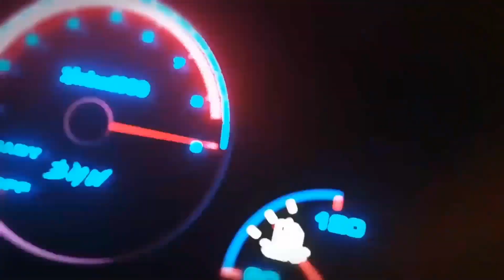PODE DAR PASSE NOS DISCOS PERFURADOS? - RENATO MQC PERFORMANCE - TUNERCAST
TunerCast #022 - Renato (@MQCperformance)